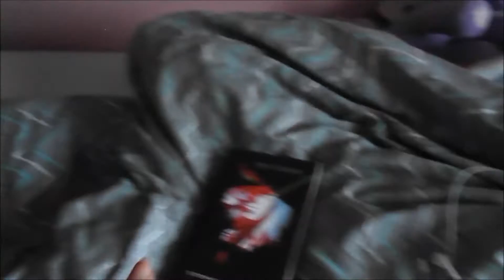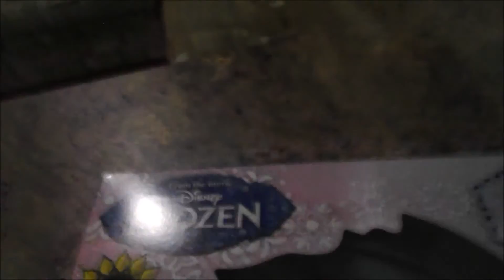Im Feeling 22